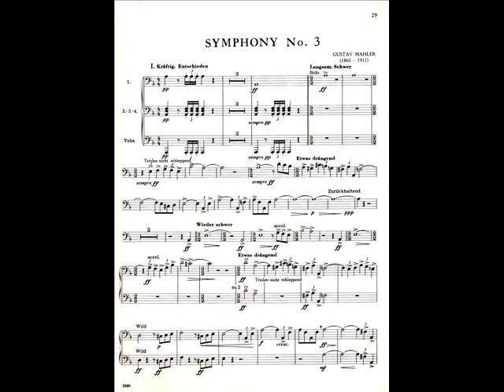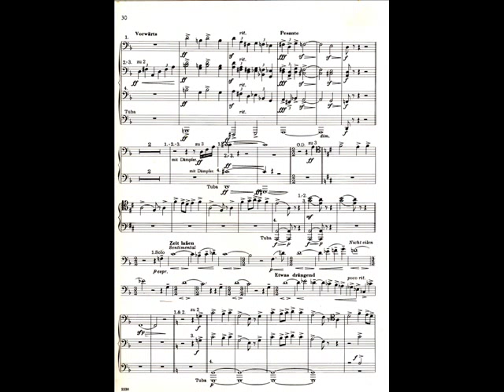Trombone Solo From Mahler's 3rd Symphony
A live recording of the Ulster Orchestra with Martin Wilson on trombone from the Waterfront Hall in 1998.